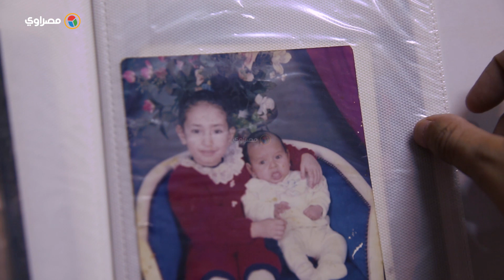وجه منار.. ابتسامة تقاوم "تجاعيد" المرض النادر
تقرير: ندى عمرو

الحياة تبدو قاسية، تأخذ ولا تمنح، تقودنا إلى السعادة ثم تُفلتها من بين أيدينا فجأة، لكن هناك من يرى غير ذلك، من ينَظر إلى الله، إلى السماء، يتأمل في تصاريف القدر ومجريات الأمور، عل عيناه تلمح النور بدلًا من العتمة.. "منار سعيد " -22 عاما- واحدة من هؤلاء، لم يمنعها مرضها النادر  " Lipoid proteinosis"  الذي تسبب في إضفاء تجاعيد على وجهها أكبر من سنها- من الحفاظ على برائتها، أحلامها بعالم سعيد، من رد أذى الناس بابتسامة، والبحث عن سر اختيارها من البشر لهذا الاختبار.